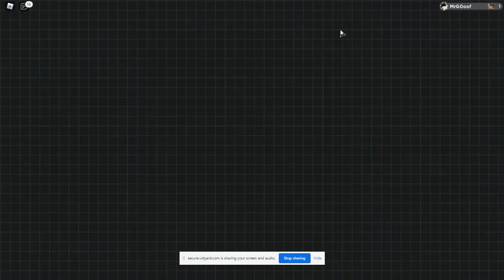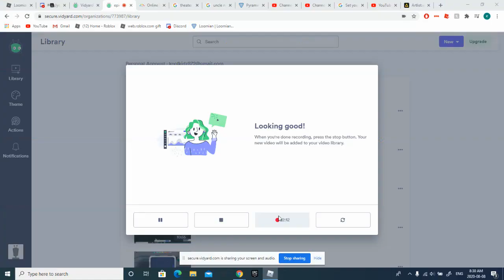Sad days... loomian legacy nuzlocke ep 4